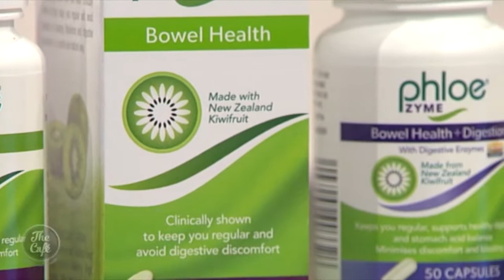Phloe Biotics is a solution to digestive problems when pregnant